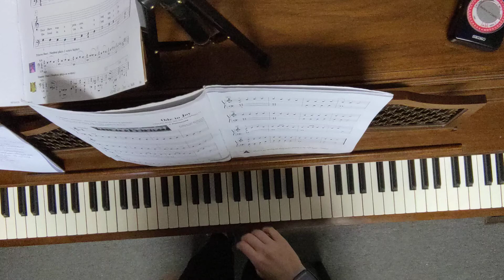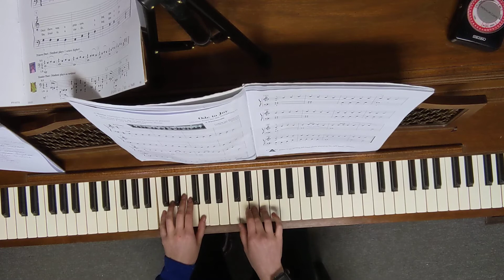Ode to Joy with hand position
Faber's Piano Adventures level 1 1st ed